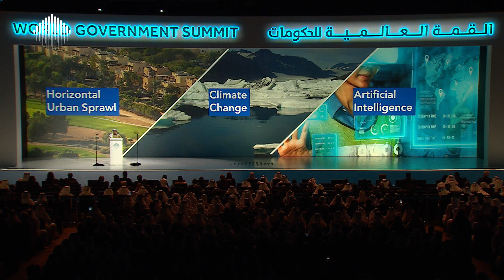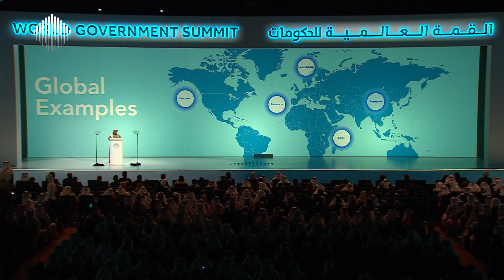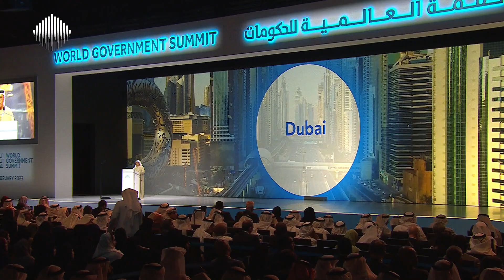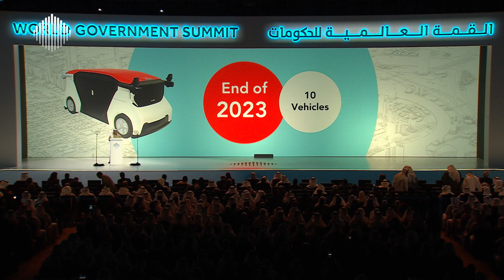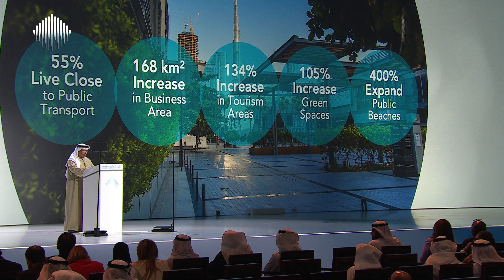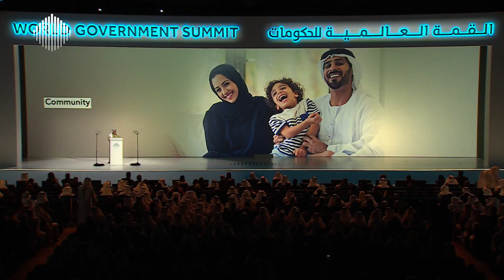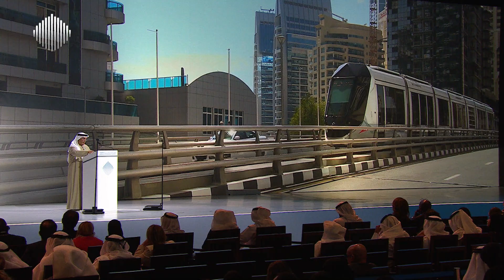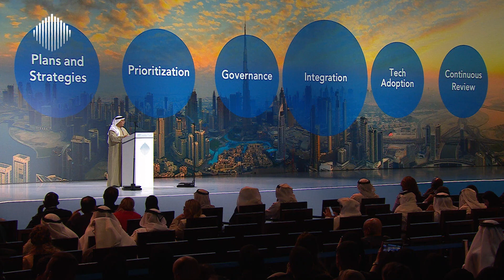كيف يُساهم التخطيط الحضري في تعزيز جودة الحياة؟ - Urban Planning: Pathways to Wellbeing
معالي مطر الطاير، المفوض العام لمسار البنية التحتية والتخطيط الحضري وجودة الحياة في حكومة دبي يتحدث عن دور التخطيط الحضري في تعزيز جودة الحياة ضمن القمة العالمية للحومات 2023.

"H.E. Matta r Al Tayer, Commissioner General for Infrastructure, Urban Planning and Well-Being Pillar in the Government
of Dubai talks about the role of urban planning in building pathways to wellbeing, at the World Government Summit 2023."